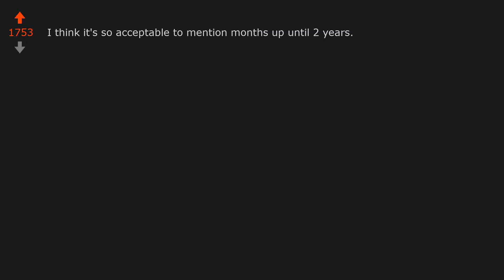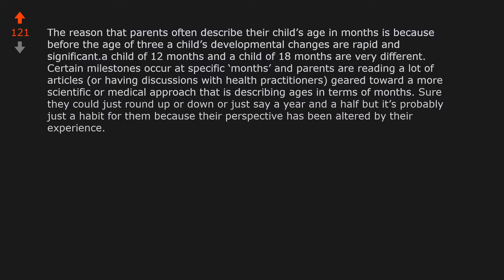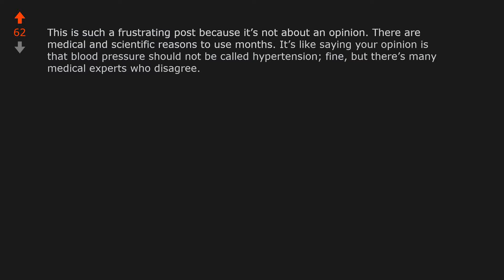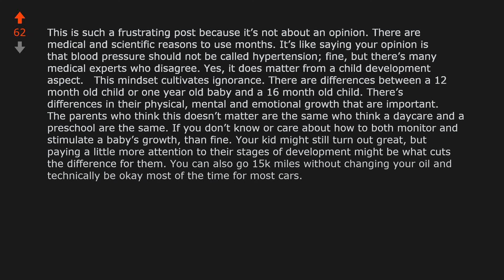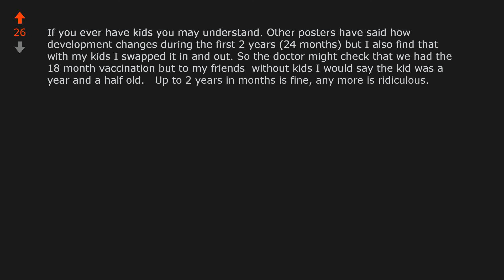After a baby reaches one-year-old they shouldnt go by months anymore (r/UnpopularOpinion)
Opinion From Reddit: After a baby reaches one-year-old they shouldnt go by months anymore